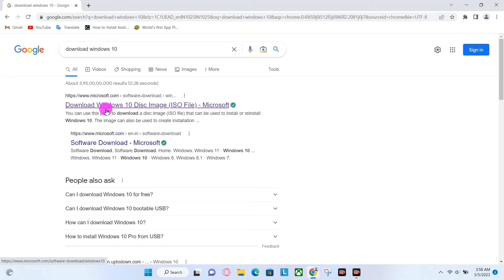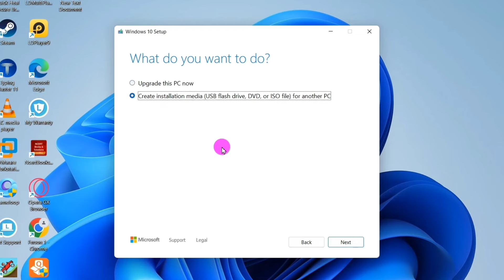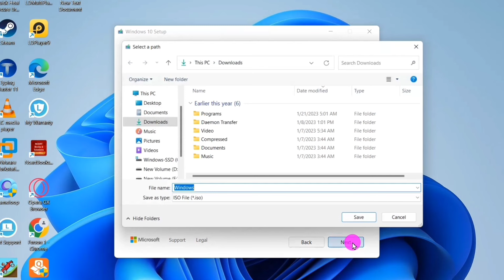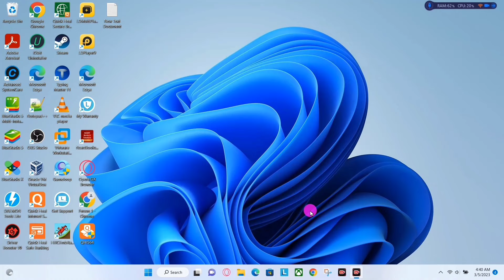Download Original Windows 10 Pro 64 or 32 bit for Free | Windows 10 Download Kaise Kare ?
Windows 10 pro download kaise kare ? Download Windows 10 pro iso file 64/32 bit for free. You can also download Windows 10 in mobile.